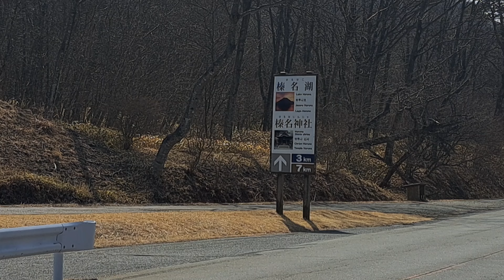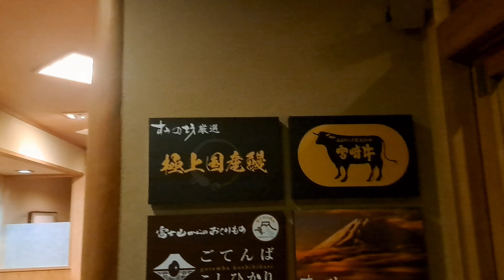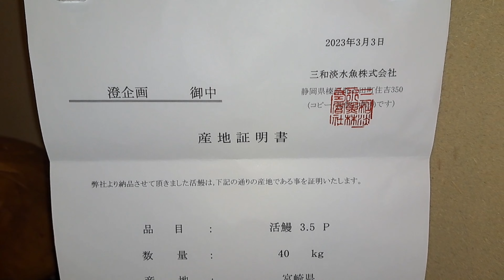東京玩乜倫。DAY 4 Vlog☆頭文字D🚗真實場景👉秋名山➕️富士山打卡位🏔秋名山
東京之旅，第4日行程，去頭文字D🚗真實場景👉秋明山，再去《大石公園》《新倉山淺間公園》《富士吉田》睇富士山🏔